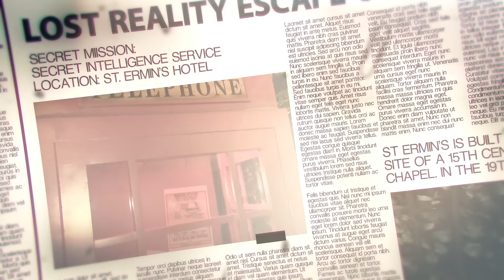St Ermin's Hotel // Reality Escape Room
Time: 45 mins   Participants: 2-7 people  Difficulty: 5/5

St Ermin’s is built upon the site of a 15th century chapel. In the 19th century, Westminster underwent great changes and expansion, resulting the construction of St. Ermin’s Mansions Hall in 1889, the building forms the basis of St. Ermin’s Hotel.

During the war, St Ermin’s mansion blocks operated as covert headquarter for Members of the SOE (Special Operations Executive). It was rumoured MI6 covert operations has a rendezvous point here at the St. Ermin's with other secret organisations. Some of these secret papers were stolen and exchanged to Russian at the Caxton Bar.

Today, your handler informed for your team to locate this secret pathway that may leads to this unmapped room of the St. Ermin's hotel.

You have 45 minutes to extraction. Infiltrate and obtain Intel to stop the war.
迷の密失  · LOST CAUSEWAY BAY
香港銅鑼灣白沙道1-3號 1/F (利園山道入口)
1/F, 1-3 Pak Sha Road, Causeway Bay
(Entrance on Lee Garden Road)

迷の密失 · LOST MONG KOK
亞皆老街24-26號東方大廈8樓 (旺角地鐵站D3出口)
8/F Oriental House, 24-26 Argyle Street, Mong Kok (Mong Kok MTR Exit D3)